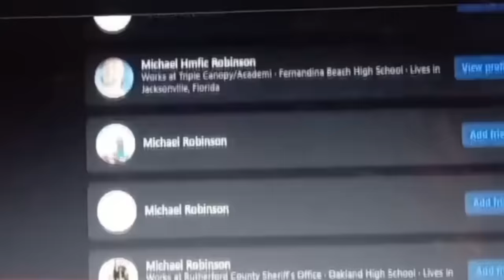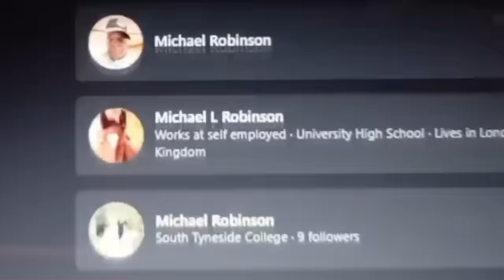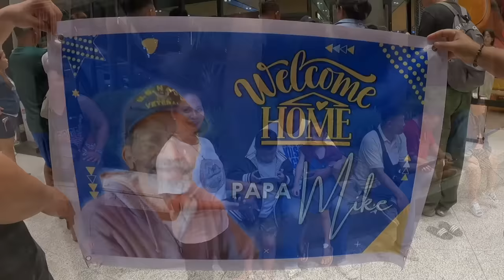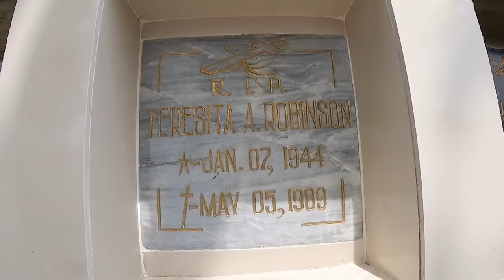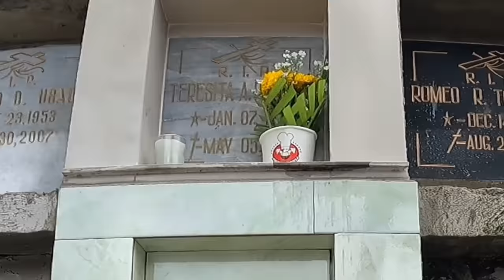55 Years Later, Vietnam Veteran REUNITED with Daughter in the Philippines 🇵🇭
This is a story 55 years in the making as we reunite U.S. Navy Airman Michael E Robinson with his long lost half filipina daughter Michelle Robinson who was separated from her father way back in 1969.  Michael was told his family had perished in a typhoon and so for 55 years believed his daughter was dead, until The Leah and Blair Slog tracked him down and told him she was still alive!  This is the very emotional reunion at the Airport in Cebu, Philippines where they were reunited once again after 55 years! - Also watch til the end so you will see Mike visit his wifes grave, a very touching moment.

I salute this this former Vietnam Veteran Airman at 75 he's is so brave to travel a lonely 21 hour flight from the United States to the Philippines to finally reconnect with his long lost daughter. After 55 years, not even knowing she was still alive, the red cross had told Michael E Robinson his wife Teresita and daughter Michelle had probably perished in Typhoon Viola in 1969. Many fathers would have said just let the past be the past, but not this former Vietnam veteran, as soon as I finally found him and told him his daughter was alive his first words to me were, "Looks like I better come back to the Philippines then". I told him his wife had died, but Michelle his daughter was alive and living with her daughter Rosie, a granddaughter he didn't even know existed. Reunited at the airport in the Philippines, this is the emotional story of a proud military man answering his call of duty!!

About us:
The Leah and Blair Slog is a Husband and Wife Team based in the Philippines helping families reunite with long lost loved ones.  Any support received from our viewers is reinvested back into our channel to help fund more stories, just like this one!

All your support the views and comments are greatly appreciated. 👍

We also are in need of more Ancestry DNA kits to help the many Amerasians living in the Philippines identify their long lost former US Military Servicemen Fathers who were stationed here in the 1970s and 1980s. Please message our FB page 'The Leah and Blair Slog' if you can assist us in finding more donated DNA kits which is imperative to our cause. 🙏

Get Rise Up by Andra Day and over 1M + mainstream tracks License ID: 2R5w04q0MGJ

We are helping Filipino's find their long-lost biological fathers from the United States, usually they are American ex former military Airmen or Navy Sailors who were once stationed at Clark Airbase or Subic Bay Naval Base.

DNA testing using Ancestry DNA Test Kits proves to be very helpful in locating family members, we will continue on this journey of finding long lost loved ones with your continued support. The Amerasians of Olongapo and Angles City need our help in reuniting them with their American Military Fathers.

You can now support our missions monthly through Membership to our channel with Bronze, Silver or Gold levels available:

The Leah and Blair Slog is a Husband and Wife Team ❤️💯

FB Page: The Leah and Blair Slog

Support our future journeys via the superthanks button and ❤ everything is reinvested back into our channel.

“A kind gesture can reach a wound that only compassion can heal.”